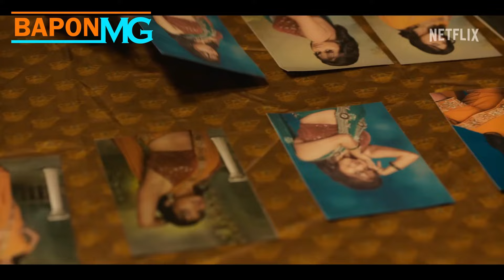6 New Movies Most Watch 2024 Hindi & Eng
6 New Movies Most Watch 2024 Hindi & Eng